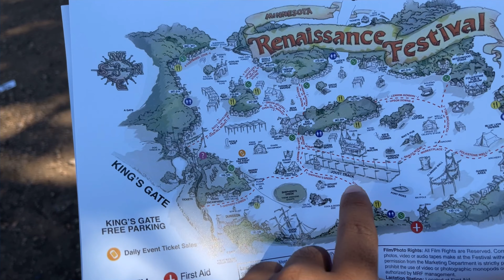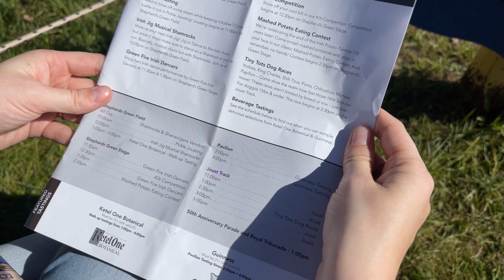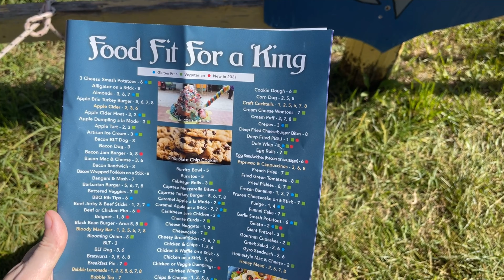Renaissance festival MN | 16th-century time travel experience | Halloween ready | India US couple